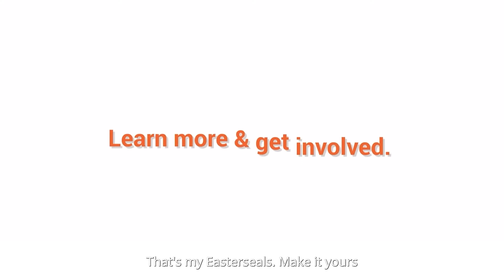That's My Easterseals (PSA :30)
Nicole Evans - an actor, filmmaker, and disability inclusion advocate - stars in the first of a series of disability equity and inclusion PSAs, digital videos and personal stories dubbed ‘That’s My Easterseals.’ Easterseals created each spot by teaming up and employing talented individuals with disabilities – both in front of and behind the camera.